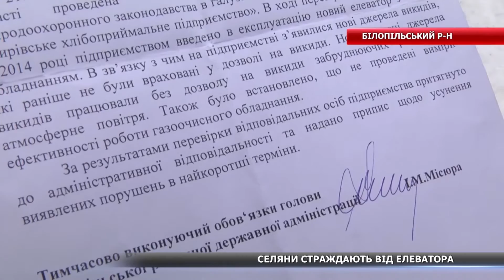Люди не можуть дихати через викиди зернового елеватора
Червоне лушпиння, яке оселилося в селі БіланИ,  несе загрозу дихальній системі  селян. Кукурудзяні відходи, які летять із зернового елеватора, заполонили оселі  мешканців. Люди не знають як боротися  на їх запити ніхто не реагує та жити вже так не можуть.